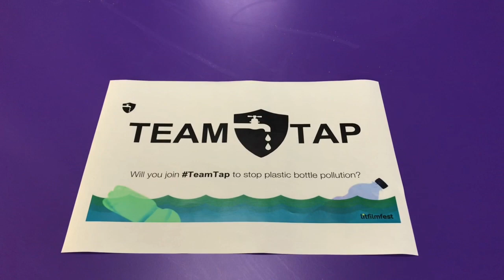Team Tap - Yr5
5DC have worked with A Tale Unfolds resources to create a persuasive video looking at the issue of plastic pollution.